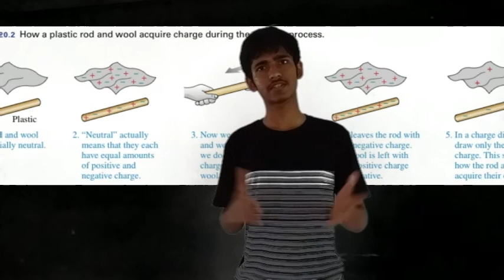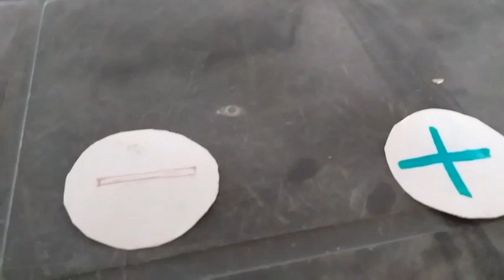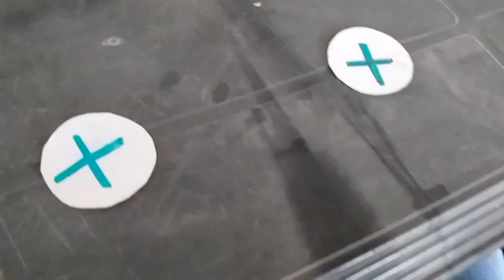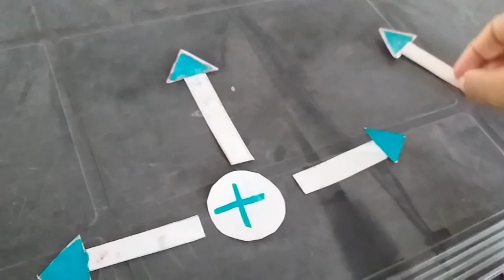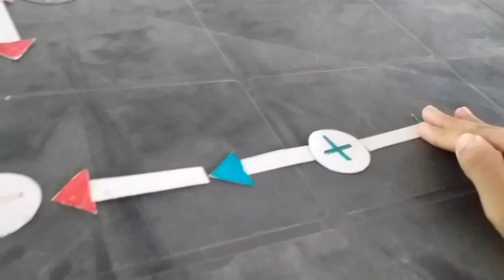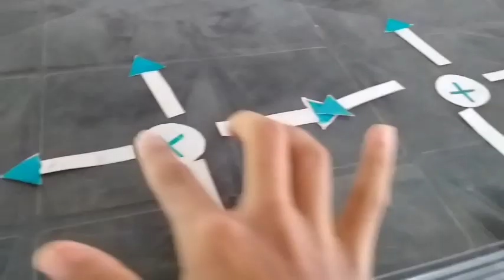എന്താണ് Electric Field lines?(Electric field lines in malayalam)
എന്താണ് ചാർജ്? എന്തിനാണ് നമ്മുടെ ചാർജിന് ചുറ്റും കുറെ വരകൾ വരച്ചിട്ട് ഇലക്ട്രിക് ഫീൽഡ് ലൈൻസ് എന്ന് പേരിട്ടിരിക്കുന്നത്. ഇതുകൊണ്ടു എന്താണ് ഉപകാരം? ഈ വരകൾ എന്താണ് അതിനെ കുറിച്ച് പറയുന്നത്? ഈ ചോദ്യങ്ങൾക്കൊക്കെ ഉത്തരം നൽകാൻ ശ്രമിക്കുകയാണ് ഈ വീഡിയോ